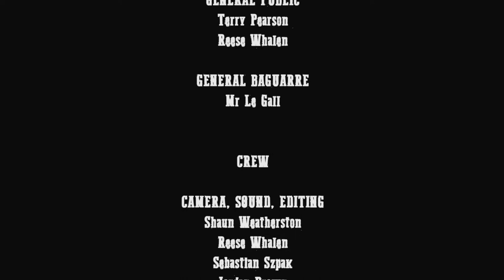Bobo's Life | CashBack for Creativity | Film Intro Craigroyston | 2015